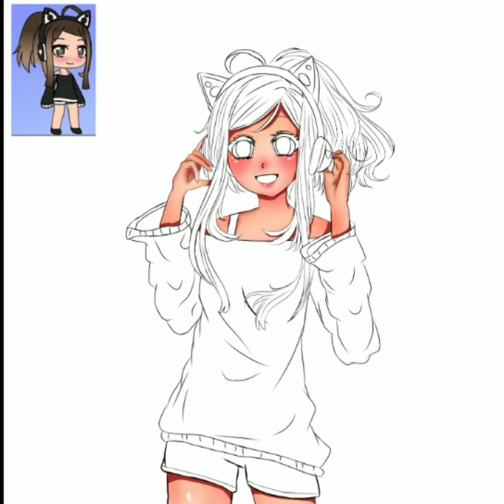FrutiContest entery 🌺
Hope you like it UwU

Took me about a day to finish

Please make sure to watch in HD